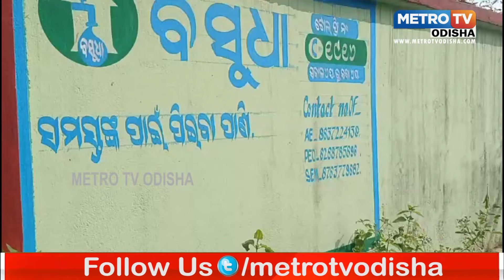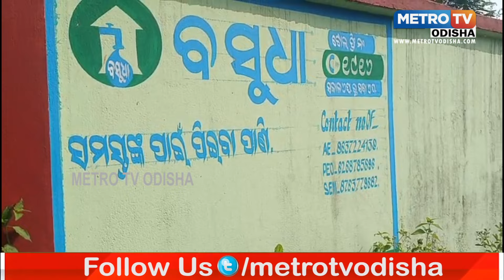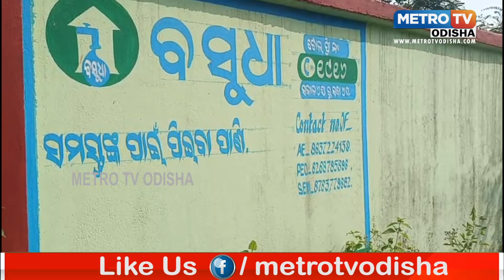ବିଦ୍ୟୁତ ବକେୟା ପଇଠ କରି ନ ଥିବା ଜଗୁ କାଟିଲା ବିଦ୍ୟୁତ l ପାନୀୟ ଜଳର କଷ୍ଟ ଭୋଗୁଛନ୍ତି ଏମ୍.ଭି-୮୦ ଗ୍ରାମବାସୀ lI